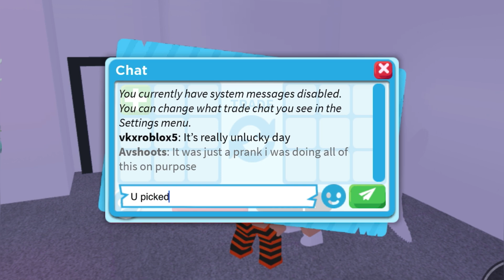Scamming people in adopt me then surprising them with their dream pets